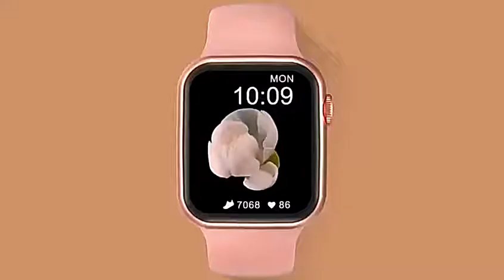Relógio Iwo13 Pro/W37, Smartwatch Watch Séries 7, Android e Ios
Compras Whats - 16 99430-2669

IWO 13 Pro  W37 Smartwach SÉRIES 7 LANÇAMENTO 2021
App de conexão: Wearfit Pro

Todas as Funcionais pelo Botão Coroa ( Bisel, Catraca)
Atalhos rapidos no Touch a esquerda
Configurações e ON/OFF, Alerta Sonoro no Touch acima
Mensagem, rede Sociais no Touch abaixo

Smartwatch Inteligente Novo IWO W37 Troca Pulseira Tela Infinita 44MM Black Faz Atende ligações personaliza suas fotos do Smartphone em Papel de Parede Nova linha de Watchfaces Monitor de Batimentos Cardíacos Consumo de Calorias Perdidas Notificações de Mensagens Facebook WhatsApp Instagram Twitter SMS Versão Global Português Original Lacrado

Com o novo IW37 isso é possível, ele sincroniza via bluetooth com seu celular Android ou IOS e funciona como uma extensão do seu smartphone executando diversas funcionalidades inteligentes.

ESPECIFICAÇÕES:

CPU: Hs6621
Tamanho: 44*38*10.8mm
Bluetooth: 3.0 5.0 e acima
Compatibilidade: iOS/Android
Cor da caixa: Branco
Cor da Pulseira : Black
Suporte de carregamento: cabo de carregamento magnético forte
Produto ecológico: CE reconhecido qualificado

Tela principal: tela do círculo completo de tft de 1.75 polegadas, resolução 320*385 Alta Definição

Tela sensível ao toque: multi-toque totalmente apto

CAPACIDADE DA BATERIA

230mah polímero de alta capacidade,150 minutos de carga completa.

CARACTERÍSTICAS:

Bluetooth Modo Duplo permite mais economia a bateria do aparelho

Telefone: Discagem, atende ligações, é possível falar diretamente no relógio, Lista telefônica, recebe SMS.

Som: pode controlar suas músicas e ajustar o volume.

Pedômetro: passos de exercício, consumo de calorias, registro de quilometragem de exercício.

Monitor de sono: o relógio inteligente liga-o automaticamente das 9h às 9h e registra a duração e a qualidade do sono.

Outras funções: despertador, calendário, cronômetro e calculadora.

IDIOMAS:

Chinês, inglês, árabe, francês, alemão, espanhol, português, russo, tailandês, polonês, italiano, japonês, turco, grego, vietnamita, hebraico

ÍTENS INCLUSO NA EMBALAGEM:

1x Relógio Inteligente W37
1x Cabo de Carregamento
1x Caixa Original
1 x Manual com QR Download Aplicativo (Wear FitPro)